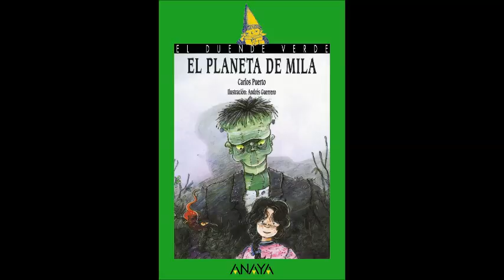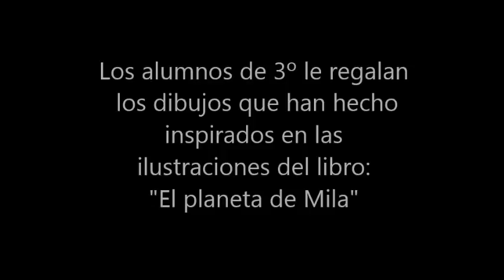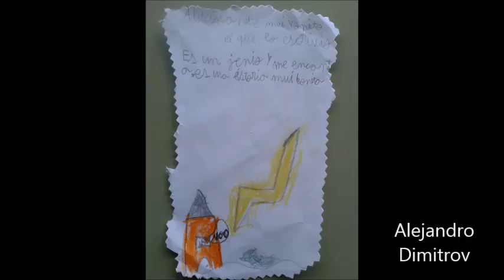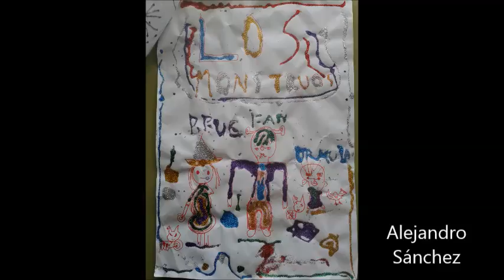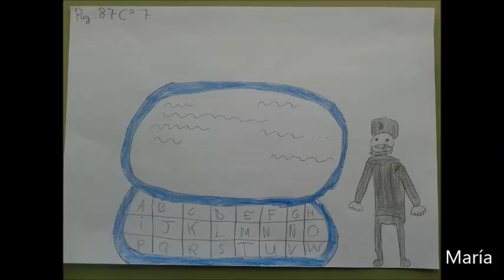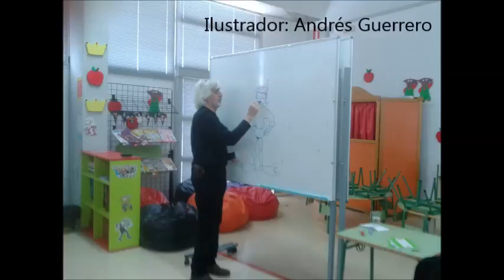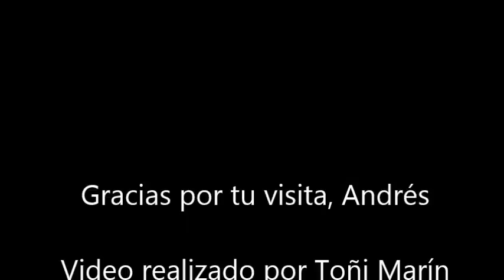Andrés Guerrero visita el CBM "Pérez Villanueva"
El pasado 15 de febrero de 2016, Andrés Guerrero, ilustrador del libro de Carlos Puerto "El planeta de Mila" visitó nuestro centro. Los alumnos de 3º, le regalaron a Andrés unos dibujos que ellos hicieron basados en las ilustraciones del libro. Los niños disfrutraron mucho con su visita. En el audio del video se oye parte de la exposición que el ilustrador hizo. Ya nos advirtió antes de empezar, que algunas de las cosas que iba a contar eran verdaderas y otras eran falsas y que cada uno debía valorarlo.